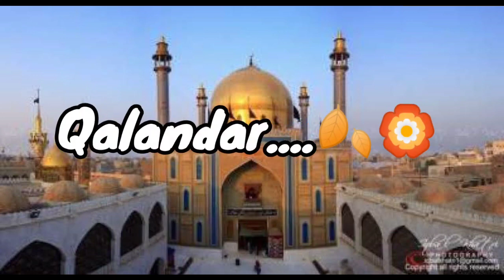April 14, 2021